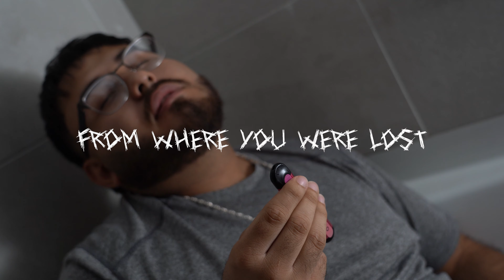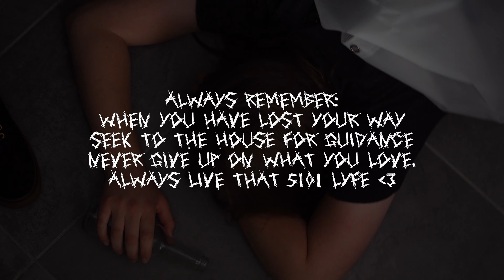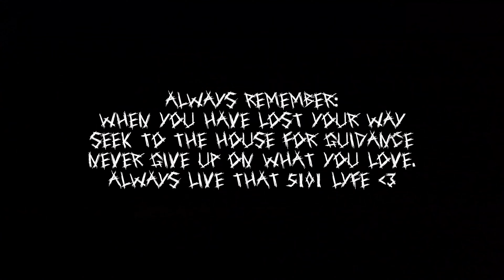Lock The Doors, Close The Halls, Shut The Lights (Official Lyric Video)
Prod. By MusicFellows Follow $oniK on all platforms

$onik

House of Shadows
2022 The Pond Production House